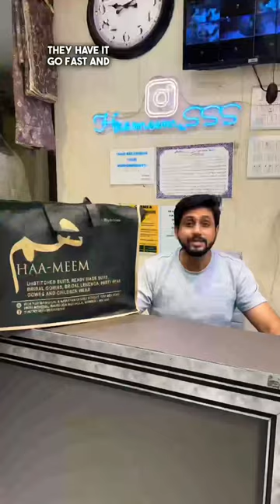Muhammad Ali road ki famous shop for Shaadi ki shopping | Shaadi ka sharara | dulhan k liye gown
Best wedding collection 👇

📍Haa Meem
Mohd. Ali road, Nakhuda Mohalla,
Mumbai, Maharashtra

DM @haameem_sss to know more

Follow @samysadyfamily  for more recommendations